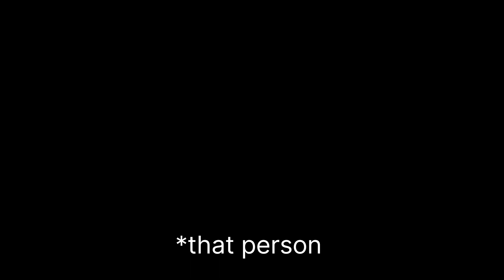Holi vlog 2024 with my friend || Full enjoy and funny video